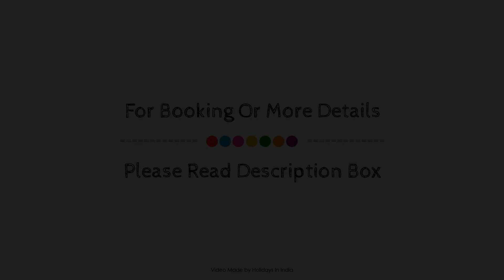Kapila Business Hotel, Pune, India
About Property:
Located in Pune Central, Kapila Business Hotel is a perfect starting point from which to explore Pune. The property features a wide range of facilities to make your stay a pleasant experience. Facilities like 24-hour room service, 24-hour front desk, facilities for disabled guests, express check-in/check-out, luggage storage are readily available for you to enjoy. Each guestroom is elegantly furnished and equipped with handy amenities. The hotel offers various recreational opportunities. A welcoming atmosphere and excellent service are what you can expect during your stay at Kapila Business Hotel.
Searching For
1. Kapila Business Hotel - Pune
2. Kapila Business Hotel - Pune Virtual Tour
3. Kapila Business Hotel - Pune Rooms
4. Kapila Business Hotel - Pune Amenities
5. Kapila Business Hotel - Pune Videos
6. Kapila Business Hotel - Pune Offers
7. Kapila Business Hotel - Pune Deals
Audio Credit:
Track Title: Subway Dreams
Artist: Dan Henig